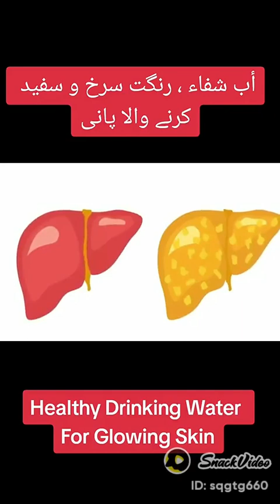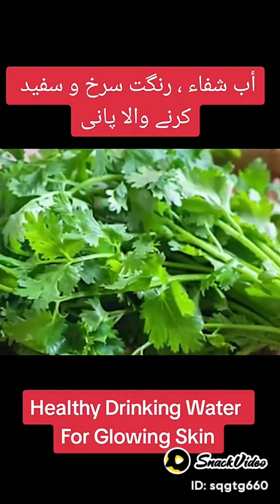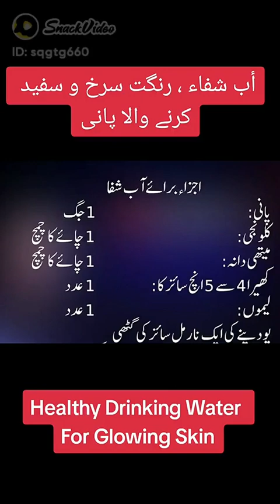25 November 2023